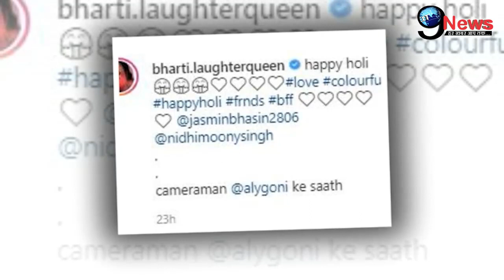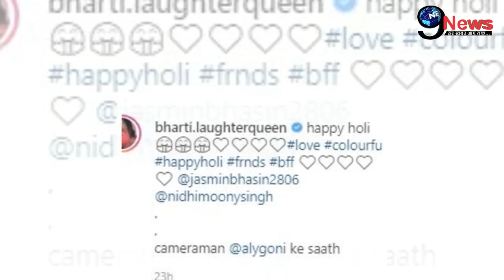पति हर्ष लिंबाचिया पर जमकर प्यार लुटाती भारती सिंह की रोमांटिक होली | Bharti Singh-Harsh Limbhachiya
फेमस कॉमेडियन भारती सिंह ने पति हर्ष लिंबाचिया संग होली के त्यौहार को बड़ी धूमधाम से सेलिब्रेट किया है. भारती सिंह ने इस्टाग्राम पर तस्वीरें शेयर की हैं. इन तस्वीरों में हर्ष भारती को किस करते हुए नजर आ रहे हैं.